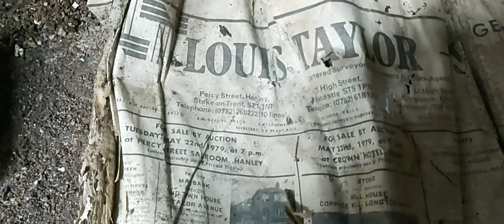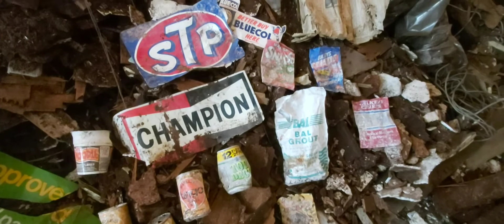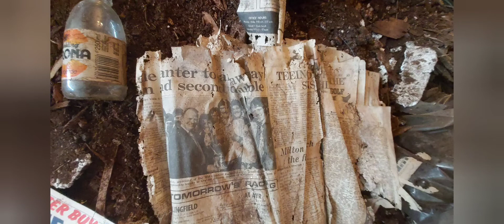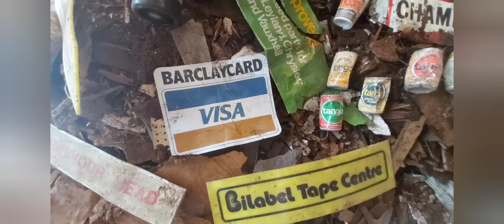We found a basement in the house we bought in Longton, Stoke on Trent. weird stuff in the basement.😯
We found a basement in the house we bought in stoke on trent. weird stuff in the basement.